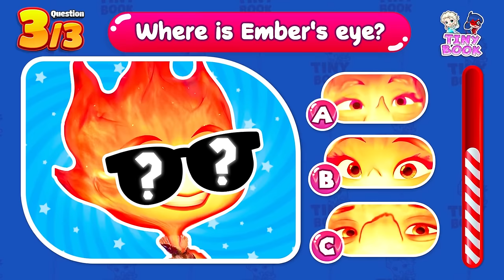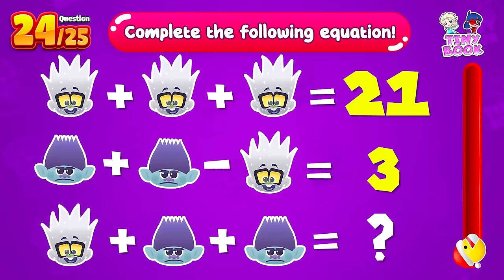Guess What Happens Next | Trolls Band Together, Super Mario, Elemental, Kungfu Panda 4 | Tiny Book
🔥 Welcome to the Tiny Book channel! Are you ready to embark on an exciting adventure with us in our latest video? Today, we will challenge your intellect and sharpness with a series of fun riddles called "Guess What Happens Next".
You will be challenged to predict what will happen next in situations from famous works like Super Mario Bros and Frozen. But beware, as the answer may not always be as straightforward as you think!
In this video, we will witness hilarious actions, pranks that surprise and make viewers burst into laughter. Trolls Band Together to create funny and surprising situations, and you will have to ask yourself, "What Happens Next?"
Prepare yourself for a fun and surprising intellectual game. Don't forget to join this entertaining quiz and see how many of the exciting situations you can guess. Let's explore and enjoy this experience together with the Tiny Book channel!